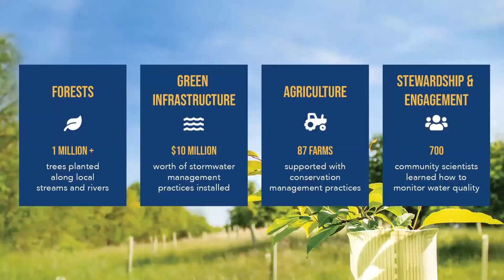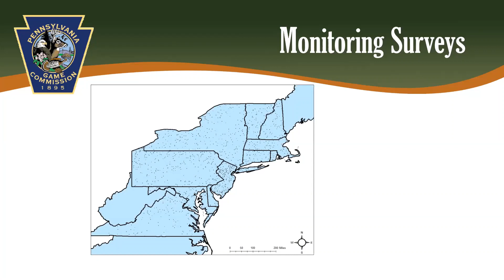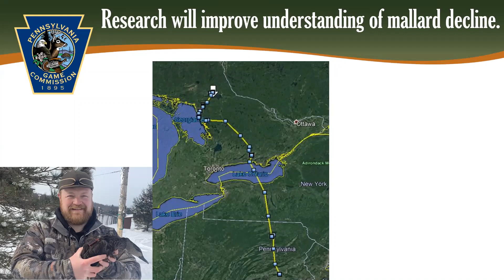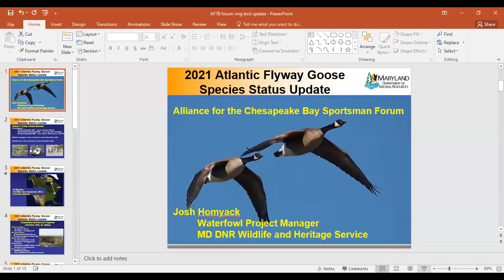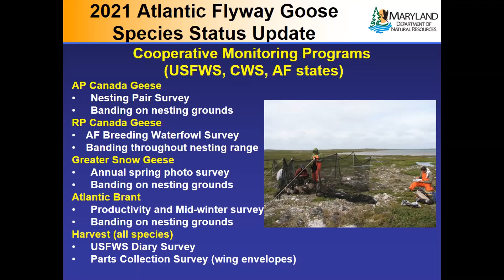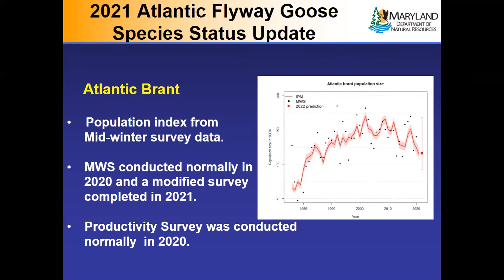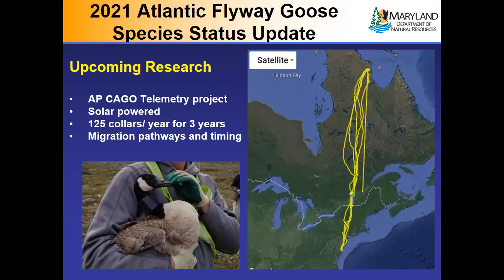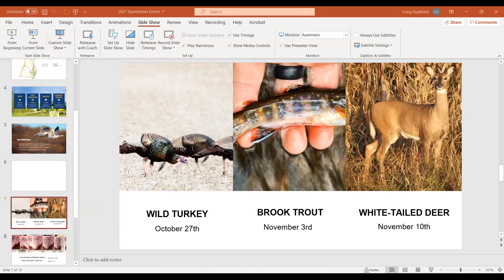The State of Waterfowl - 2021 Sportsmen's Forum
The Alliance for the Chesapeake Bay and partners hosted its annual Sportsmens Forum virtually in 2021 as a four-part webinar series. This series featured experts from around the Chesapeake Bay watershed who shared their knowledge about the state of four important species found in Chesapeake forests: waterfowl, wild turkey, brook trout, and white-tailed deer.

This session covered the state of waterfowl. Our expert presenters were Nate Huck, Waterfowl Program Specialist with the PA Game Commission Bureau of Wildlife Management, and Josh Homyack, Waterfowl Project Manager with the Wildlife & Heritage Service at the MD Department of Natural Resources.